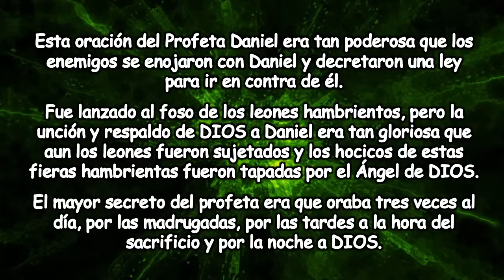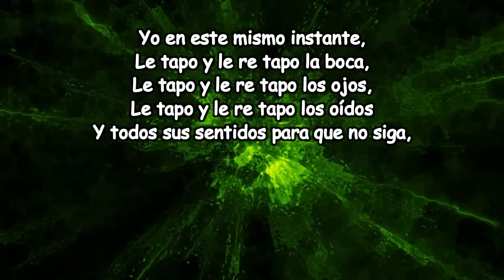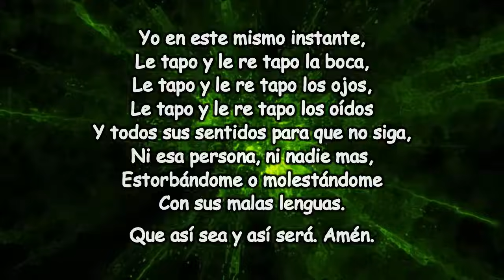ORACION TAPABOCAS PARA CALLAR CHISMES Y MALAS LENGUAS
oracion tapa boca contra chismes,
oracion para callar al chismoso,
oracion para callar al metiche,
oracion contra malas lenguas,tapa bocas, tapabocas,
oracion en contra de los chismosos,
oración para callar bocas, habladurías, malas lenguas y traiciones,
oración para callar bocas, malas lenguas, envidias y males provocados,

Esta oración del Profeta Daniel era tan poderosa que los enemigos se enojaron con Daniel y decretaron una ley para ir en contra de él.

Fue lanzado al foso de los leones hambrientos, pero la unción y respaldo de DIOS a Daniel era tan gloriosa que aun los leones fueron sujetados y los hocicos de estas fieras hambrientas fueron tapadas por el Ángel de DIOS.

El mayor secreto del profeta era que oraba tres veces al día, por las madrugadas, por las tardes a la hora del sacrificio y por la noche a DIOS.

A ti…
(Nombre de la persona)
Y a todo aquel hombre o mujer
Que trate de hostilizarme, estorbarme,
Dañarme o perjudicarme,
Por medio de habladurías o chismes,
Yo en este mismo instante,
Le tapo y le re tapo la boca,
Le tapo y le re tapo los ojos,
Le tapo y le re tapo los oídos
Y todos sus sentidos para que no siga,
Ni esa persona, ni nadie mas,
Estorbándome o molestándome
Con sus malas lenguas.

Que así sea y así será. Amén.